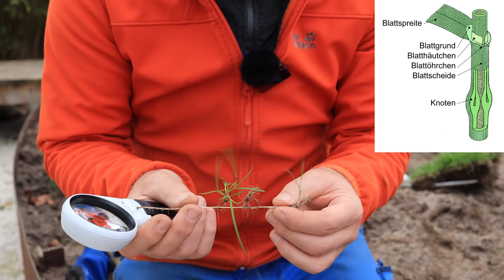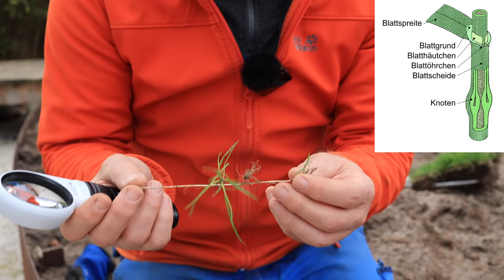ÜBERRASCHUNGEN auf meiner kleinen RASENFLÄCHE. Wir renovieren unseren Abschlag nach 20 Jahren.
Ich erneuere meinen kleinen Golf Abschlag. Welche interessanten Dinge es da zu sehen gibt, seht Ihr im Video.